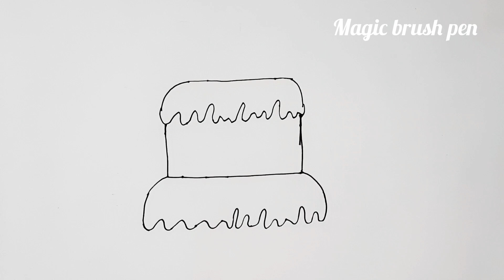Cake drawing easy for kids|how to draw a birthday cake easy | drawing coloring painting Tutorial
Hi 👋 I  like cake very much.  Do you like cakes?today we are going to draw  a cake with beautiful colours. We draw  cake and candles and colorful creams.